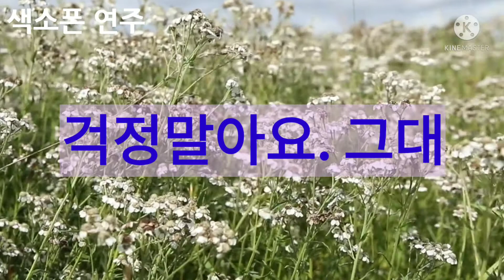걱정말아요. 그대_가이드박 색소폰(540) 보이스킹 조장혁&김용진 열창곡, 원곡 전인권, 이적 버전 연주